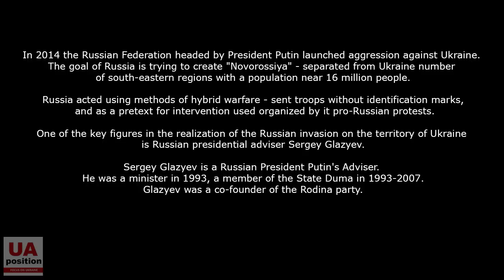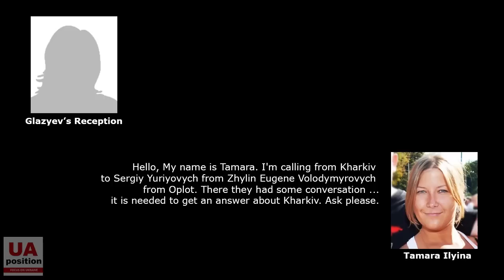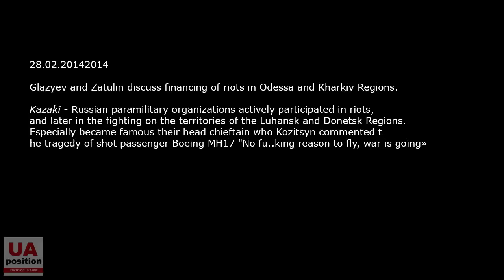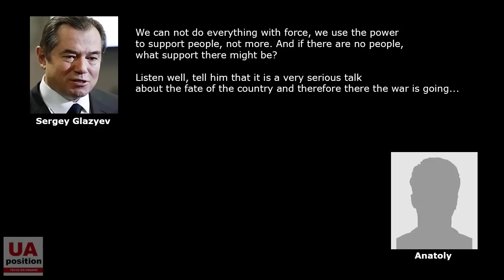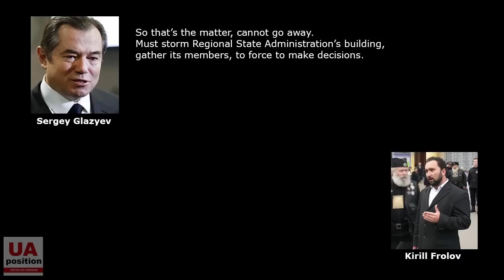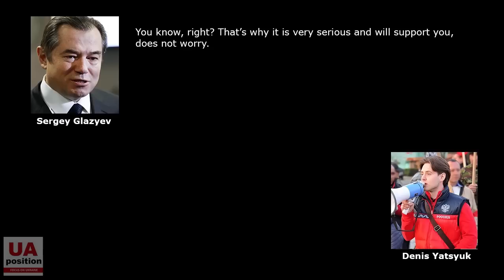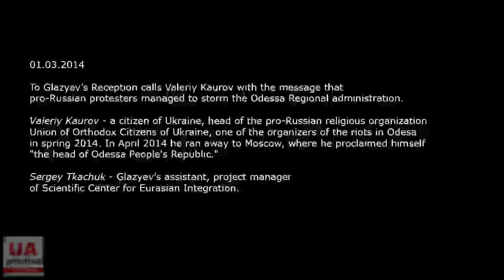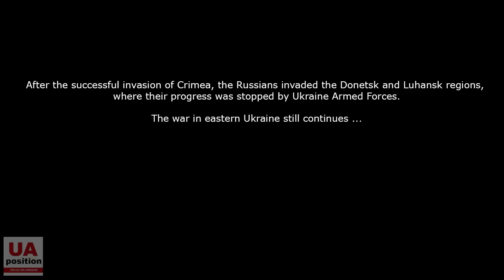Audio evidence of of Putin`s Adviser Glazyev involvement in war in Ukraine (English translation)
Translated by UaPosition.